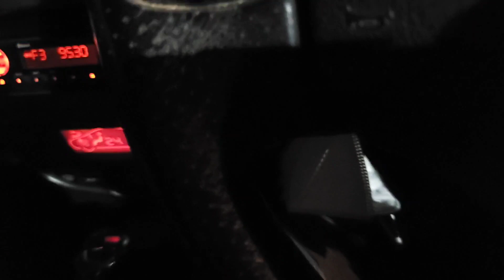Jalan ke Pantai Kelanang. Solo Live Jalan Seram. Bukit Jugra Part 1.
Perjalanan sebelum ke Bukit Jugra. Bukit Jugra adalah lokasi bersejarah yang masih mengandungi misteri yang tersendiri. Dari kisah harta karun yang masih tersimpan dan dijaga oleh laun jin hinggalah jelmaan harimau tiga kaki. Code21 hanyalah menerokai kawasan ini dan ini bukan content paranormal yang mencari hantu.

Code21 Channel juga mengalu-alukan cadangan jalan seram atau jalan paling seram yang pernah anda lalui di ruangan komen. Kami lebih tertarik jika lokasi atau jalan seram tersebut di ceritakan kisah-kisah seram yang pernah berlaku oleh pencadang dan kemungkinan kami akan menceritakan kisah seram tersebut semasa eksplorasi dijalankan. Sebarang komen dan pandangan juga boleh dihantarkan di social media di bawah: